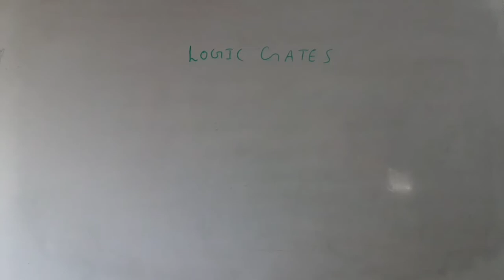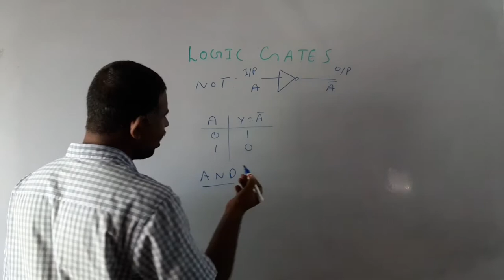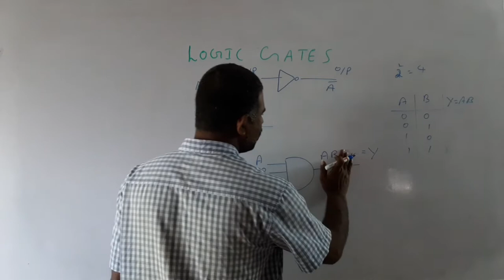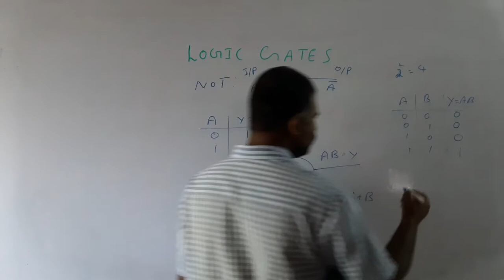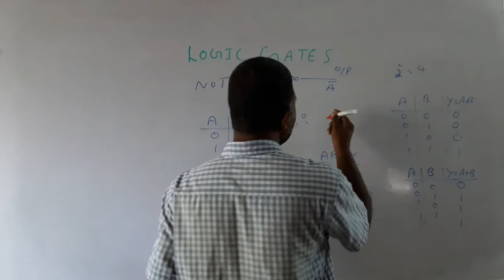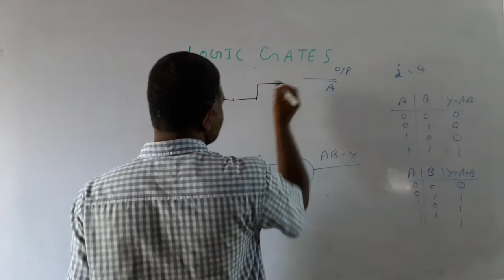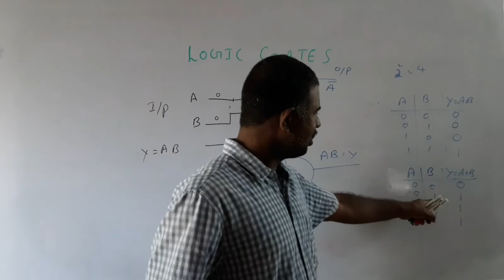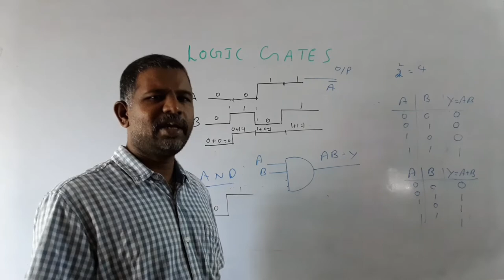NOT , AND , OR GATES